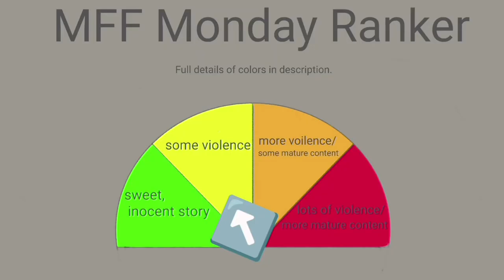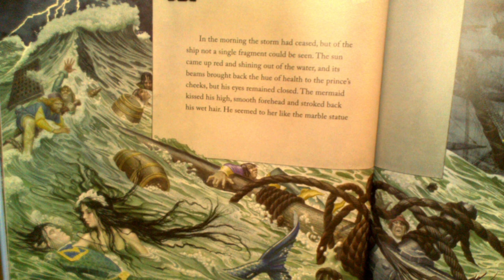MFF Monday-The Little Mermaid pt2 Hans C Anderson fairytale retold & illustrated by Charles Santore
Green:
Sweet innocent story with no violence, strong language, or any mature content.

Yellow:
No sustained violence, but violence is mild to moderate. An ill-willing antagonist is likely involved. A bad guy may die.

Orange:
Violence could be sustained throughout the story. One or multiple morally right characters may die. Some sexual content may be alluded to, but not completely shown through images or words.

Red:
Graphic violence is involved. Sexual content may be shown through words, but not images.